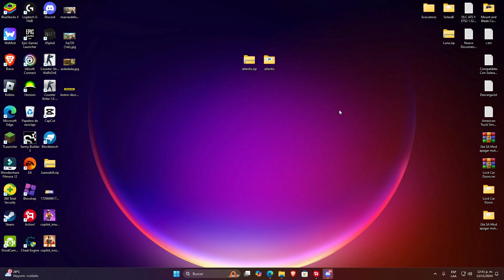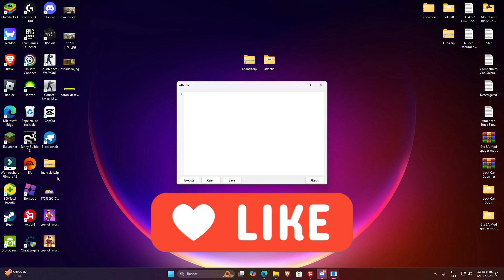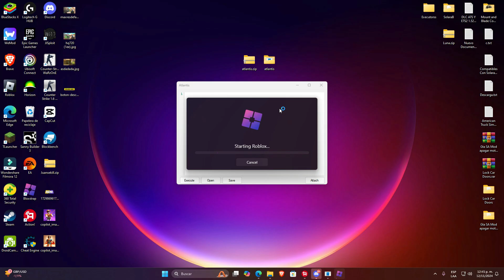Roblox Executor PC 100% UNC🚀ATLANTIS BETA ACTUALIZADO (DESCARGA) NIVEL KERNEL 🔑